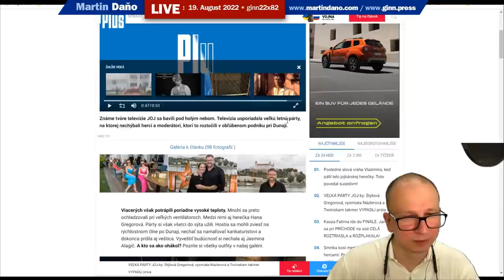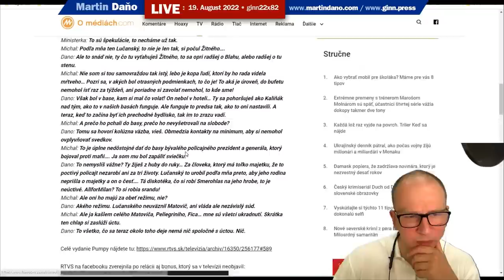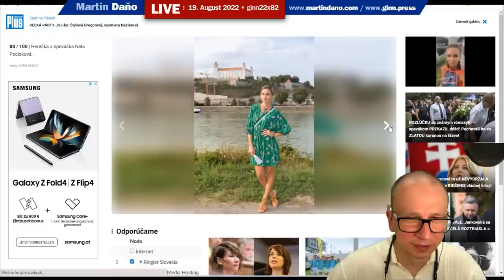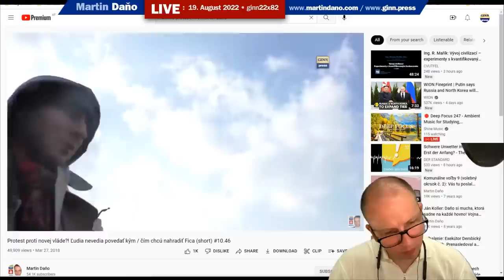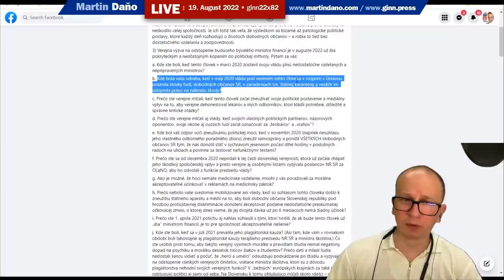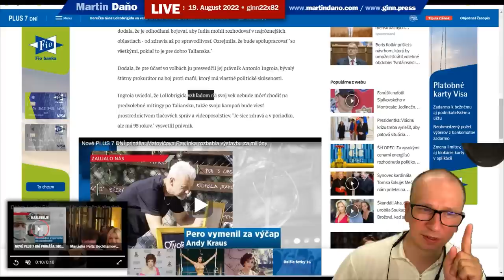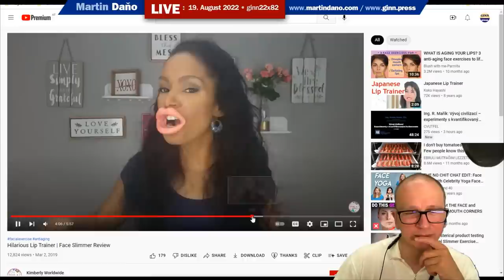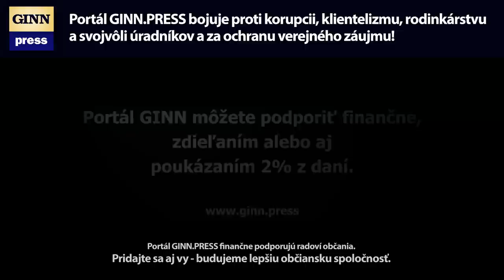Live: Veľký Matovič malé kroky nerobí. Herci kričia, ale on neodstúpi. TV JOJ oslavovala.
Vraj významní herci kričia, aby Igor Matovič odstúpil. On ale zostáva a bude tu večne 🙂 Ďakujem za podporu
Výzva:
vážený pán Matovič,
rozdeľuje nás všeličo, no spája nás jedno: ani my nechceme, aby na Slovensku opäť vládol Ficov Smer, nebodaj s podporou fašistov, a Slovensko sa opäť stalo mafiánskym štátom. Oceňujeme to, čo ste od volieb v roku 2020 pre návrat spravodlivosti a právneho štátu urobili, no teraz treba pre Slovensko a jeho občanov urobiť viac – treba priniesť obeť. Tou obeťou je Vaše odstúpenie z postu ministra vlády Slovenskej republiky. Vieme, že to nie je ľahké, ale veríme, že ste toho schopný.
Prečítajte si aj: Téma .týždňa: Otec genetiky
Keď 21. júla 1969 americký kozmonaut Neil Armstrong vstúpil ako prvý človek na povrch Mesiaca, predniesol pamätnú vetu: „Je to malý krok pre človeka, ale veľký skok pre ľudstvo.“ Vážený pán Igor Matovič, po 53 rokoch nahraďte slovo ľudstvo slovom Slovensko a urobte ten krok!
Osoby a obsadenie:  Igor Matovič, Igor Bukovský, Neil Armstrong , Robert Fico, Richard Stanke
Kľúčové slová: NAKA, CIA, USA, Rusko, Russia, Ukraine, Ukrajina, vojna, war
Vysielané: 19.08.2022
Republikované: 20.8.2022 (odstránená copyright scéna)